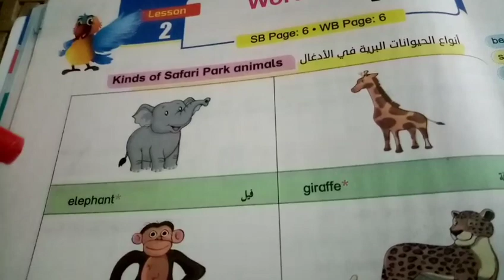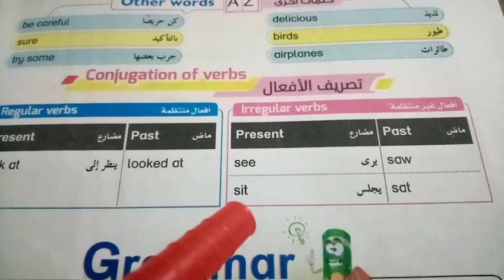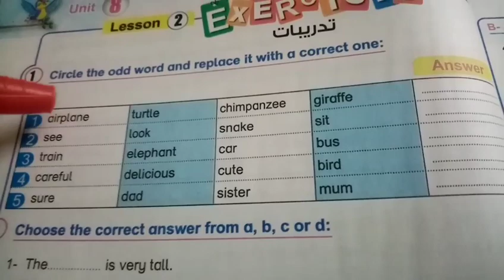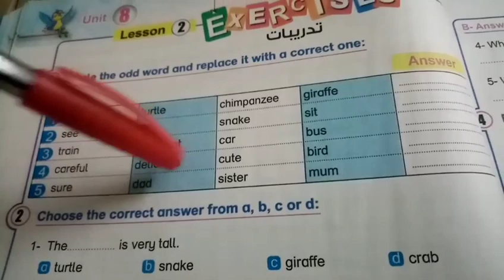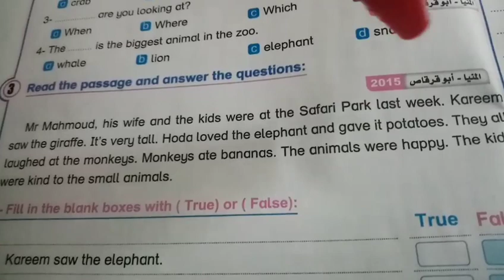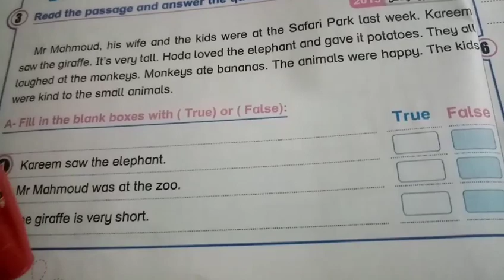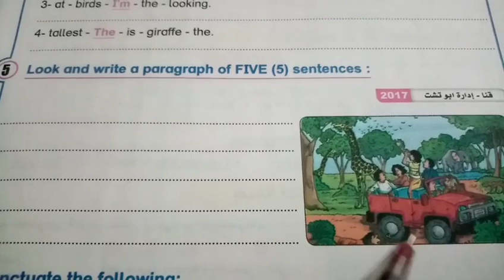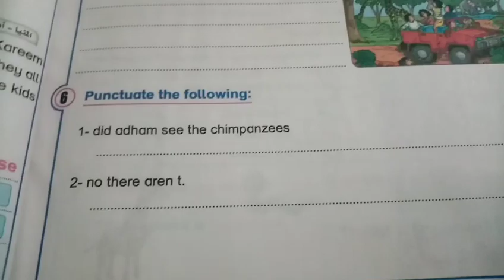كتاب Bit By Bit للصف الخامس الابتدائي التيرم الثاني الوحدة 8